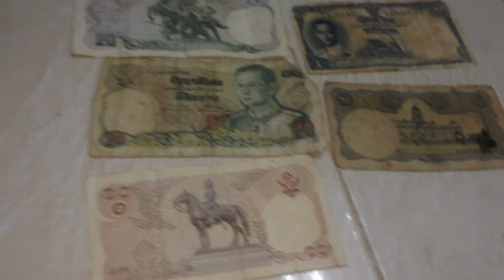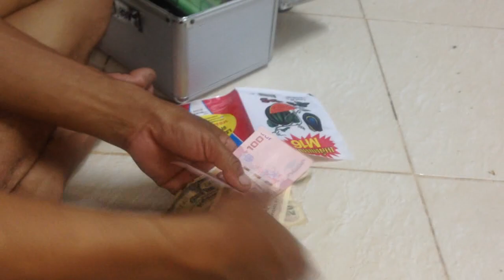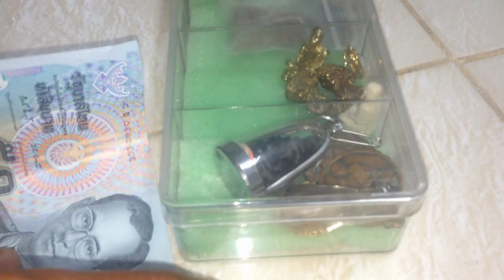ก้อยเห็ดขม แหนมคลุก ส้มปลา หมกหน่อไม้ นึ่งปลา ตั๊กแตนทอด